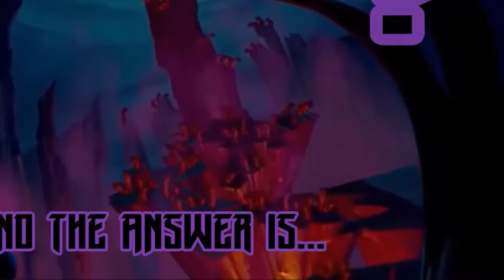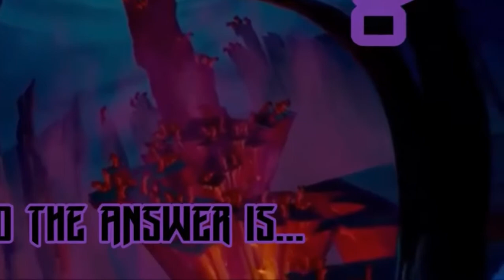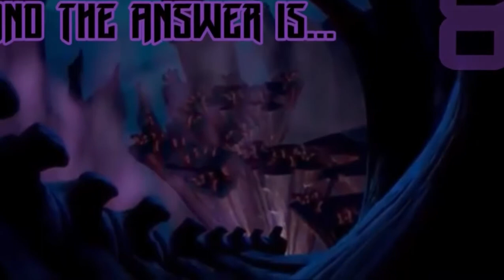Disney Henchman Triva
Disney Henchman Trivia Help save your favorite TV Show by visiting MYTV @ TV Trivia Try and guess each villain sidekick just by